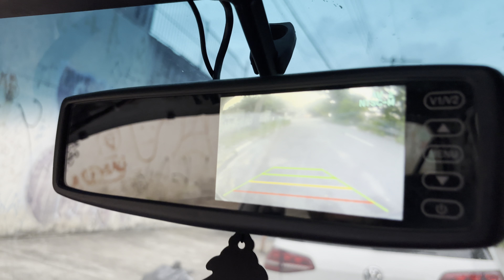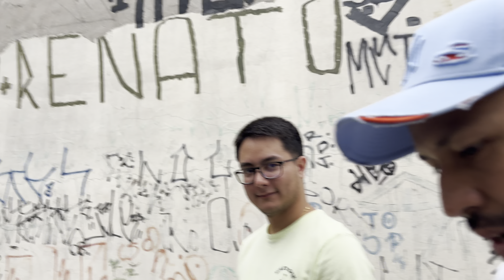JAPONÊS VAI GASTAR 50 MIL NO KIT TURBO PADARIA DO CIVIC